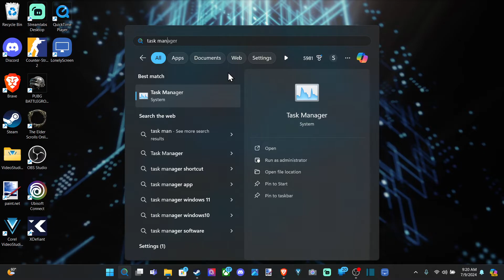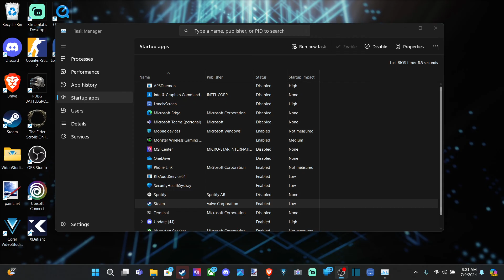How to Force Close an Application on your Windows 11 PC (Fast Tutorial)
If you’re dealing with an unresponsive app on your Windows 11 PC, there are several ways to force close it:

Alt+F4 Shortcut: Make sure the app window you want to close is in focus. Press Alt + F4 on your keyboard to exit the app.
Taskbar End Task: If you’re running Windows 11 version 23H2 or newer, right-click on the app thumbnail in the taskbar and choose “End Task” to force-quit the app.
Task Manager: Right-click on the taskbar and select “Task Manager.” Under the “Processes” tab, right-click on the app you wish to close and choose “End Task.”
End Process Tree: For stubborn apps that won’t close, right-click on the app in Task Manager, select “Go to details,” and then choose “End process tree” to kill all related processes.
Command Prompt: If Task Manager fails, you can force quit apps using the Command Prompt.
Remember to save any unsaved work before force-closing an app. 😊